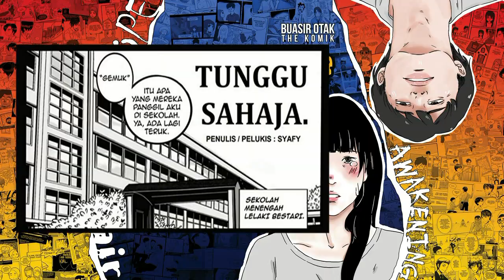Tunggu sahaja dendam itu terbalas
Gejala buli sudah menjadi barah dalam masyarakat kita. Ada orang dibuli hanya kerana dia gemuk. Ada yang dibuli hanya kerana dia kurus. Ada yang dibuli hanya kerana dia pendiam. Ramai yang dibuli hanya kerana mereka berbeza dari orang lain.

Sehinggalah akhirnya ia membentuk suatu kitaran kebencian yang tidak sudah, di mana mangsa akan menyimpan hasrat untuk membalas dendam, atau turut berubah menjadi pembuli pada orang lain, atau sentiasa mendoakan keburukan pada pembulinya.

Adakah dunia seperti ini yang kita mahu bentuk?

Komik dari buku Buasir Otak: The Komik (AWAKENING).

Dapatkan buku Buasir Otak: The Komik (AWAKENING) dan lain-lain versi digital di sini

NOTA: Setiap komen pertama akan dipinned. Korang boleh komen apa sahaja, nak komen pasal video ke, promote channel ke, nak iklan produk ke, asalkan bukan komen yang tidak elok.